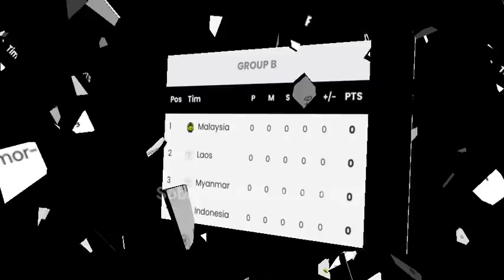MALAYSIA vs MYANMAR || LIVE AFF U23 CUP 2022